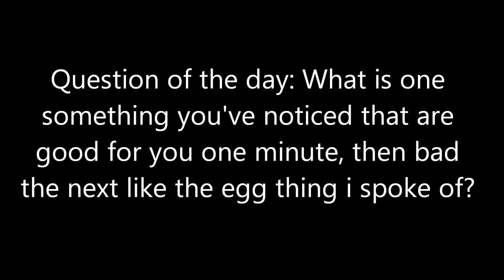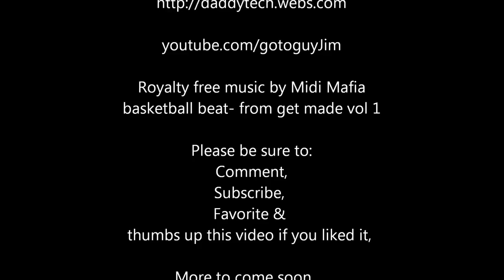Cancer phones? Vlog#14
one minute things are bad for you , the  next they aren't what the heck people?